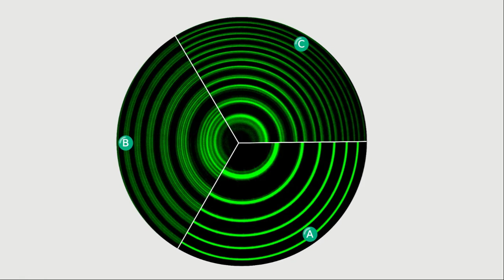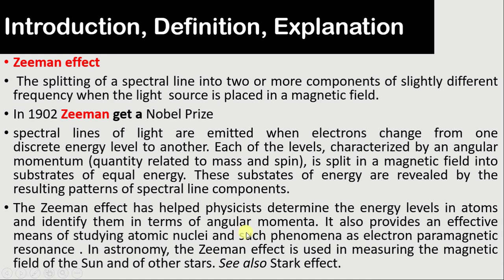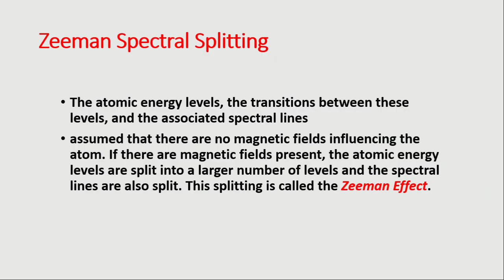What is Zeeman effect in Urdu Hindi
in this video we will discuss about " What is Zeeman effect "

What is Zeeman effect?
The Zeeman effect is the splitting of the spectral lines of an atom in the presence of a strong magnetic field. The effect is due to the distortion of the electron orbitals because of the magnetic field. The (normal) Zeeman effect can be understood classically, as Lorentz predicted

What is Zeeman effect in simple words?
: the splitting of a single spectral line into two or more lines of different frequencies observed when radiation (such as light) originates in a magnetic field

What is Zeeman effect answer?
Zeeman effect,, in physics and astronomy, the splitting of a spectral line into two or more components of slightly different frequency when the light source is placed in a magnetic field.

What causes the normal Zeeman effect?
The “Zeeman effect” is the energy shift of atomic states caused by an magnetic field. This shift is due to the coupling of the electron orbital angular momentum to the external mag- netic field. The normal Zeeman effect occurs when there is no spin magnetic moment – states with zero spin are necessary.

Who discovered Zeeman effect?
physicist Pieter Zeeman
In the fall of 1896, the Leyden physicist Pieter Zeeman discovered a new phenomenon that would soon be known as the Zeeman effect. He observed a clear widening of the sodium D-lines under the influence of a magnetic field.

How is Zeeman shift calculated?
Image result
The splitting between the two energy states is called electron Zeeman interaction (EZI) and is proportional to the magnitude of B0, as illustrated in Figure 1. The energy difference between the two Zeeman states is given by ΔE = E(mS = +1/2) - E(mS = -1/2) = geβeB0/h (in Hz).

How many types of Zeeman effect are there?
Image result
The spectral lines of mercury vapor lamp at wavelength 546.1 nm, showing anomalous Zeeman effect. (A) Without magnetic field. (B) With magnetic field, spectral lines split as transverse Zeeman effect. (C) With magnetic field, split as longitudinal Zeeman effect.

What is the difference between normal and anomalous Zeeman effect?
Image result
The splitting of the spectral line emitted by atoms placed in a magnetic field is generally called Zeeman effect. In normal Zeeman effect, the line is split into three lines, whereas in anomalous Zeeman effect, the splitting is more complex. This is the key difference between normal and anomalous Zeeman effect.